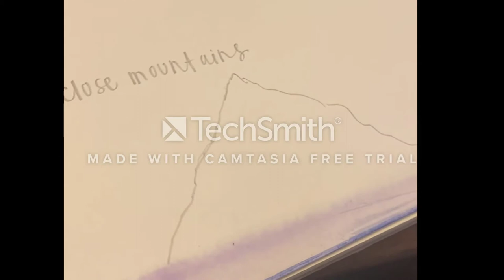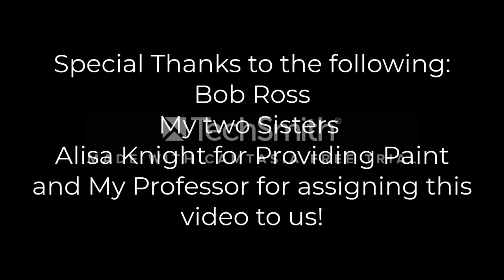Instructional Waterpaints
anyone can paint!!